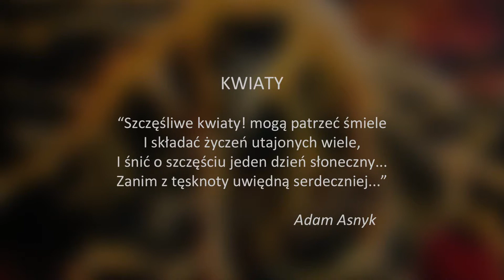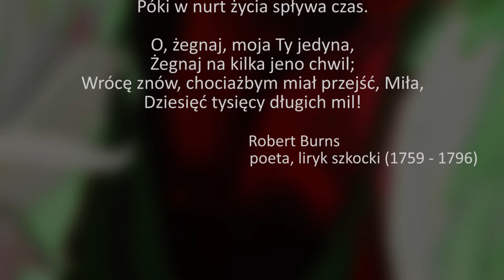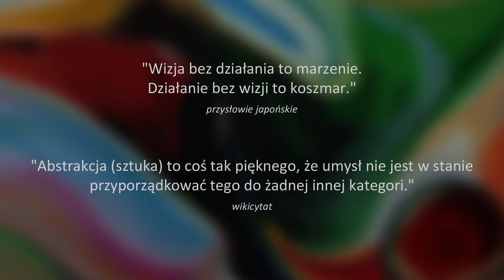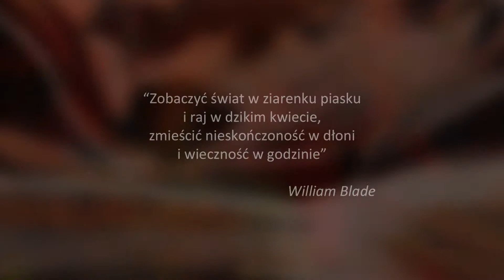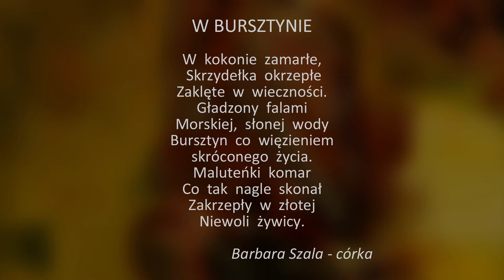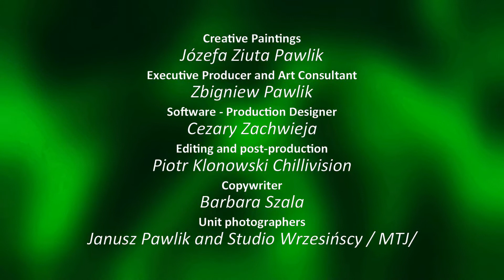Wizje... Ekspresje, Impresje - malarstwo Józefy Ziuty Pawlik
W filmie „Wizje... Ekspresje, Impresje -- Mój Kolorowy Świat" Józefa Ziuta Pawlik przedstawia swoje malarstwo w latach 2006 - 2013. Malarka pokazuje malarstwo w tematach, które ją fascynują.
Kwiaty, W Tańcu, Abstrakcje, Konie, W Bursztynie, i Pejzaż .. przedstawia niejednokrotnie w formie którą trudno jednoznacznie podporządkować znanym kategoriom jak impresjonizm czy kubizm.
W różnorodnych bardzo kolorowych obrazach przez siebie malowanych stosuje odmienne  od klasycznych formy wyrazu czym przyczynia się do kształtowania  takich kierunków jak floryzm, czy abstrakcja. „Abstrakcja (sztuka) to coś tak pięknego, że umysł nie jest w stanie przyporządkować tego do żadnej innej kategorii." W impresjach sięga także po  dorobek innych - znanych malarzy i fotografików gdzie przedstawia plastycznie swój punkt widzenia na przyrodę, naturę i otoczenie, pokazując sprawy dziwne, pełne przesady, wypełnione skarbnicą form i barw, tworząc własny „Kolorowy Świat".
Dla niej malowane  obrazu to urzeczywistnienie swoich marzeń i wizji. W obrazach prezentowanych sięga po sytuacje z życia swojego i Rodziny (której ten film dedykuje), pokazuje miejsca gdzie była i którymi się fascynowała oraz swoje przedmioty i zwierzęta z którymi razem tworzyła (ulubiona niewidoma jamniczka „FLORCIA"), czy sytuacje trudne, które pokonuje (obraz „AMD / PED - PERLISTY ŚWIAT").
Film przeplatany jest wierszami poetów o treści związanej z przedstawianymi wizjami.
Całość uzupełnia muzyka (klasyczna gitara) scalająca temat. /tsc/

Muzyka - gitara klasyczna.